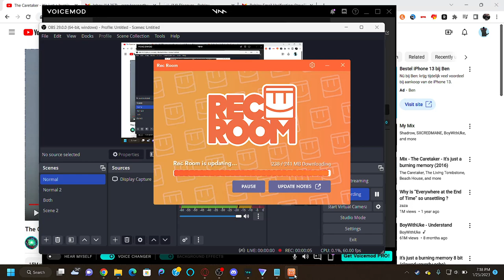"Who else gets this?" : Steve the animator